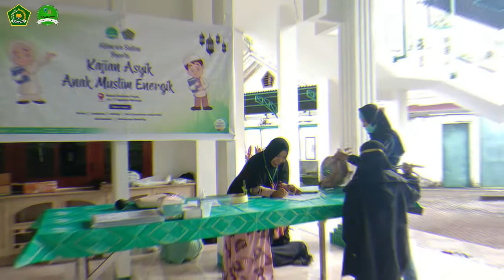Kajian Asyiik Anak Muslim Energik Part 2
Alhamdulillah setelah Alloh mudahlancarkan kesuksesan pada gelombang 1,
Maha baiknya Alloh tetap mengizinkan kesuksesan yg sama pada "Kajian Asyik Anak Muslim Energik" gelombang ke 2 yg dilaksanakan ditempat yg sama pada tgl 02 Januari 2022.

Diikuti oleh 80 peserta dan dibersamai oleh anak2 langit dari Panti Asuhan Assalam Manado.
Alhamdulillah wa syukurillah terkumpul sedekah sebesar Rp 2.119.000,- dan juga banyak barang bermanfaat sebagai tanda cinta dr para pserta yg langsung diserahkan kpd pengasuh yg hadir membersamai moment keharuan.

Muatan materi dll tidak ada yg kami rubah, selain bbrpa tata letak teknis sja utk memaksimalkan hasil.
Yg selalu menjadi oleh2 berharga utk sluruh pserta termsuk orgtua adlah moment muhasabah.
Smoga stiap tetesan air mata mnjdi cambuk penyemangat utk dpat memperbaiki masing2 diri mnjdi Hamba yg jauh lbih baik lagi🤲